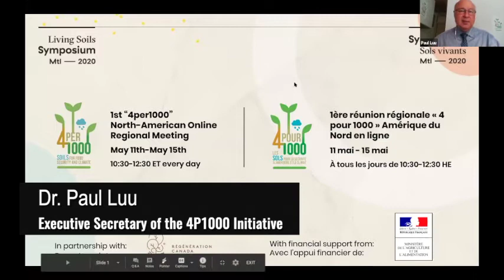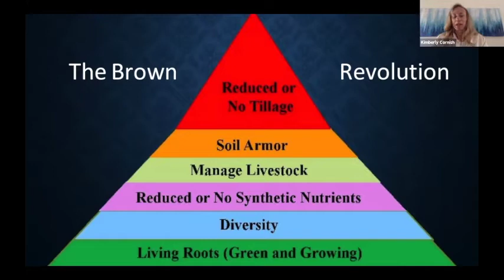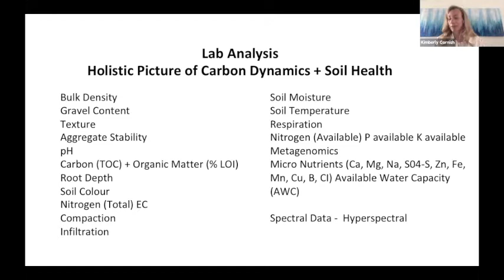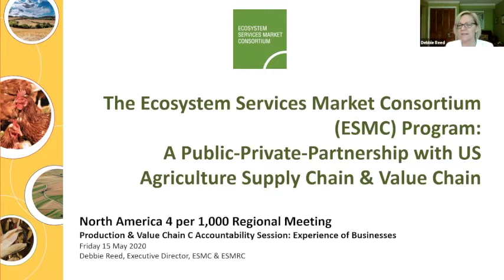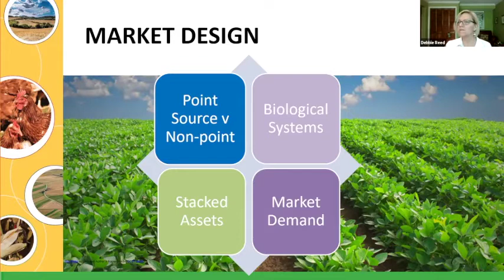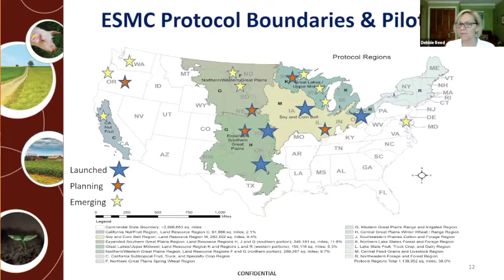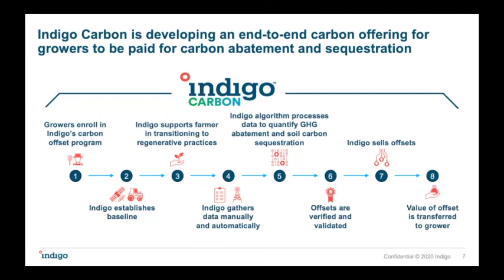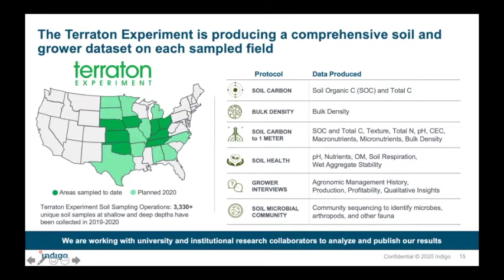"4 per 1000" online North-American Regional Meeting 2020 - Experience of business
Day 5 - Round table n°4: Experience of businesses (production
and value chains, Carbon accountability, etc.)

• “Soil Carbon Measurement and Predictive Mapping Using Remote Sensing and Machine Learning - Alberta Pilot Project”
Mrs. Kimberley CORNISH, Director - Food Water Wellness Foundation

• Experience from Ecosystem Services Market Consortium
Mrs. Debbie REED, Executive Director

• “Indigo Ag’s Commercial and Experimental Carbon Initiatives”
Mr. Dan HARBURG, Head of Carbon Quantification - Indigo Ag